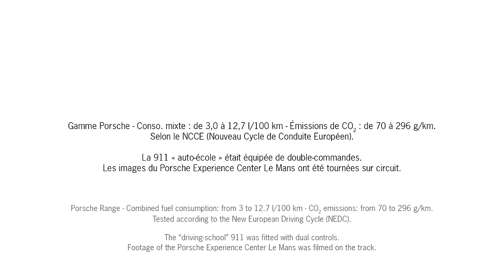Taking the driving test in a sports car.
Want to learn how to really drive a Porsche? Then we’ve got just the right experience for you.